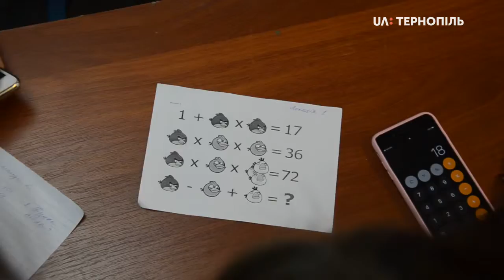Квест "Фінансова грамотність" у ЗОШ №9